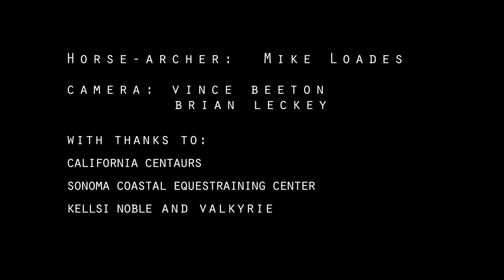HORSE ARCHERY with Mike Loades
A 2-minute film demonstrating horse-archery and building the bond between a horse-archer and his horse.